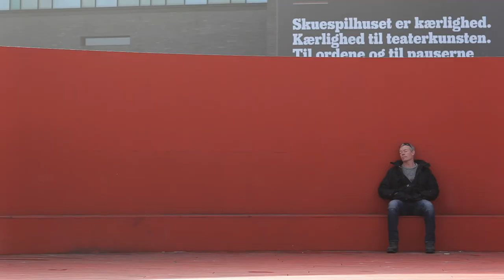The Killing's Søren Malling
Danish actor Søren Malling is best known for his role in the much loved television drama, The Killing. The Danish show has been making waves for years since it debuted in the UK. Since then, he has moved on and is now working on Borgen a new political drama recently launched on BBC4, which tells the story of a fascinating politician, Birgitte Nyborg, the leader of the fictional Moderate Party who becomes Denmark's first female prime minister. Crane.tv meets Malling in his favourite spot, Cafe Fremtiden in Copenhagen to hear about why he thinks Danish drama is so popular internationally, what he has learnt from his acting career and who he goes to for advice.